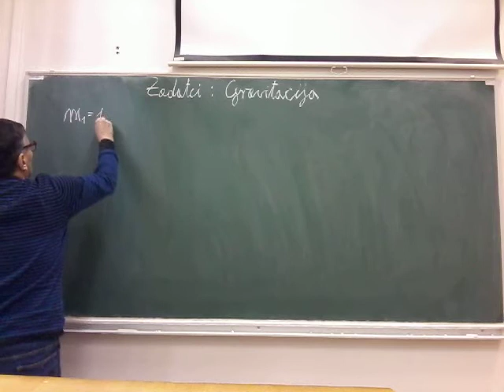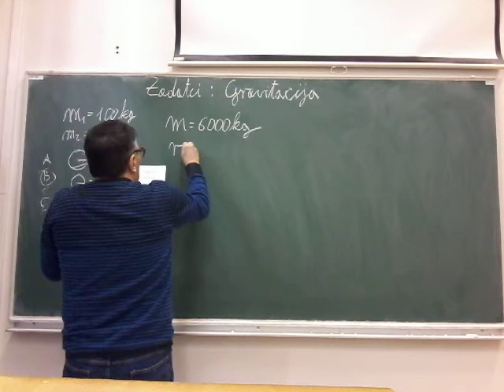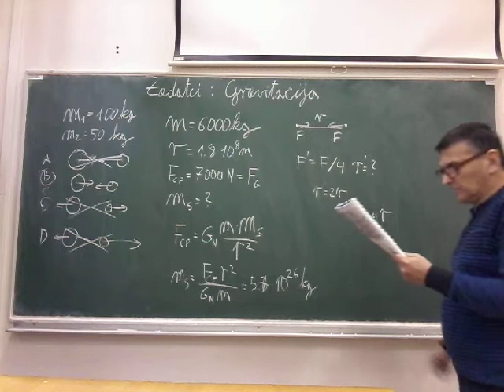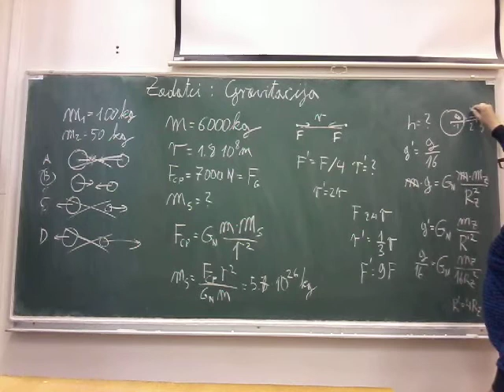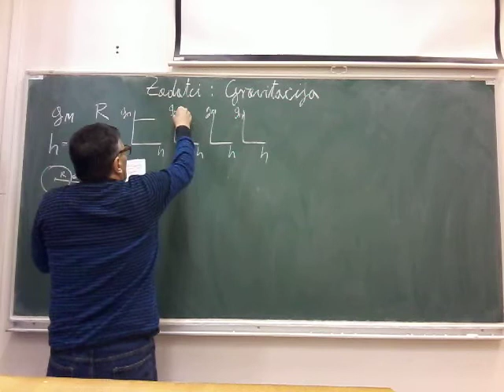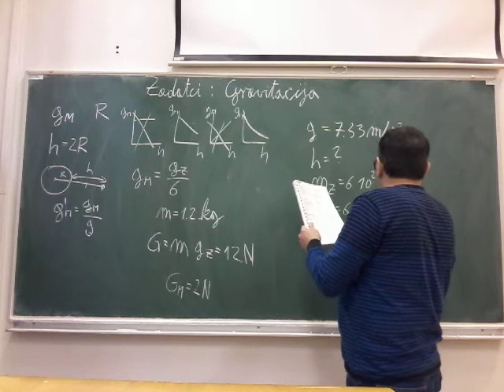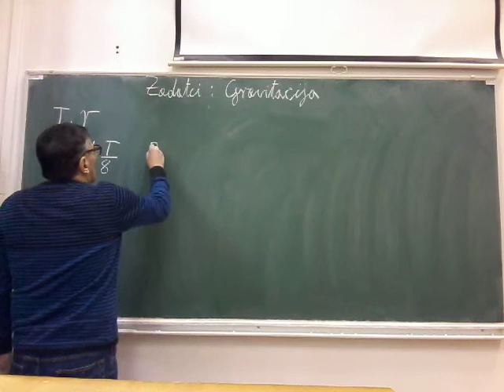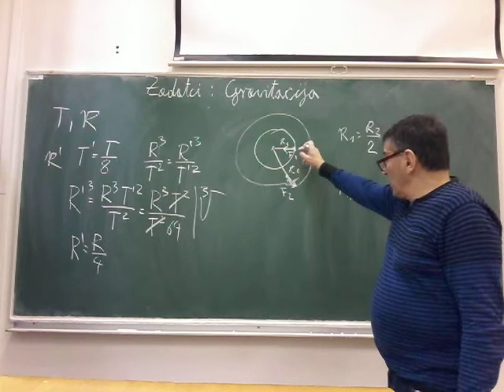Fizika 1/ Zadatci: Gravitacijska sila